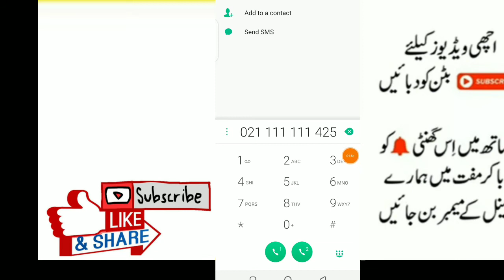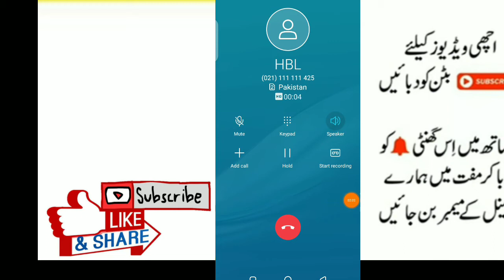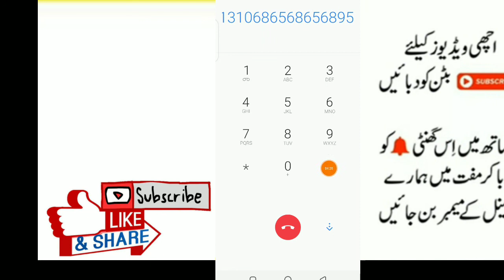how to Activate ATM Card HBL? HBL atm card activate karne ka tarika?HBL debit card activate